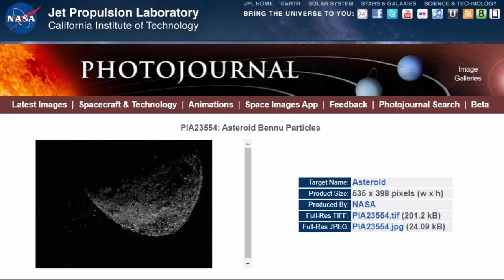Asteroid Bennu is an artificial structure